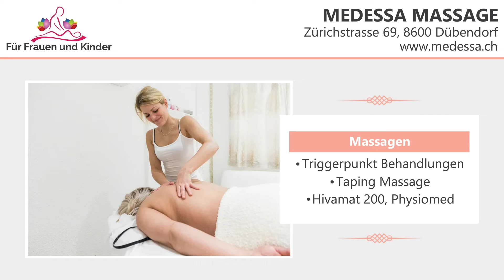Medessa Massage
Alle von uns haben ein Gut, das unglaublich wichtig und unbezahlbar ist: Zeit. Die Zeit eines jeden Menschen ist begrenzt und könnte bereits morgen zu Ende sein. Genießen Sie Ihre Zeit und verbringen Sie diese nicht mit schmerzvollen Tagen oder stressigen Angelegenheiten, die sich auf Ihre körperliche Verfassung auswirken.

Diesen Stress will ich bei Ihnen lösen. Denn der Stress wirkt sich auch auf Ihre Muskeln aus, die dann verkrampfen und Ihnen Schmerzen bereiten. Deswegen habe ich es zu meiner Passion gemacht, jedem Menschen eine schöne Zeit bei mir zu bieten. Ferner können Sie einen Termin für eine Massage ganz einfach online buchen. Es sind auch kurzfristige Termine möglich.

Die Hauptsache ist, dass Sie bei mir entspannen können. Dafür lebe ich, dafür arbeite ich!

Zürichstrasse 69
8600 Dübendorf